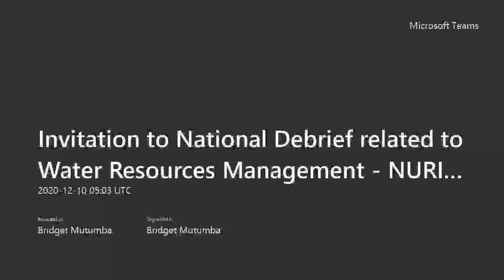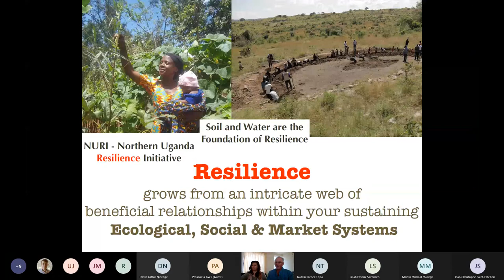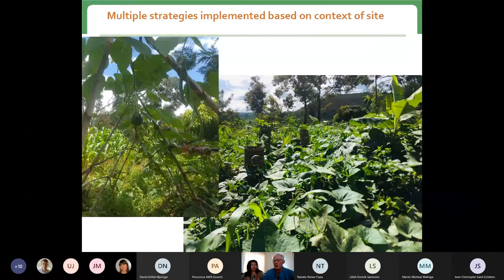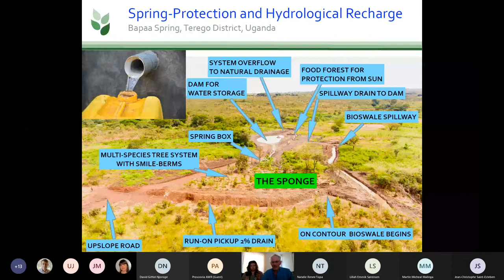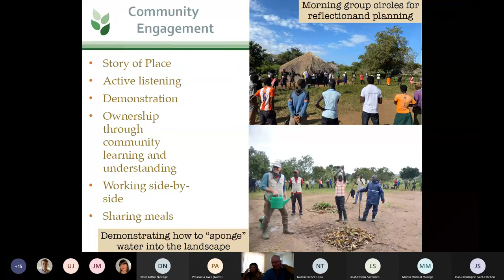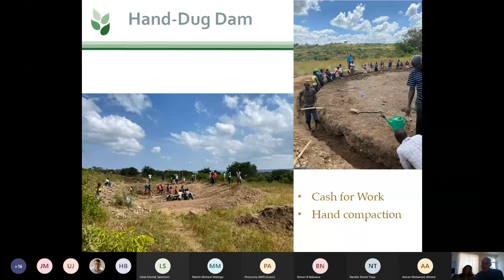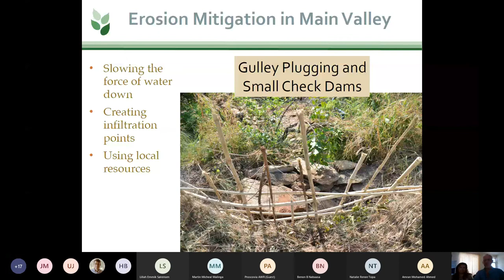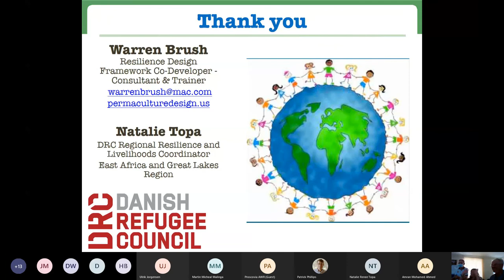DRC Resilience Design for Water and Landscapes Training, Nebbi, Uganda December 2020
Natalie Topa and Warren Brush describe the various interventions undertaking during the 2020 training on the Sponge Village of Atego: Resilience Design for Water and Landscapes. Natalie conceived of this project in order to show how civil engineers, local government and communities can work together to heal and regenerate agroecosystems at the subcatchment level to bring water, soil, food and seed security for community scale regenerative resilience.